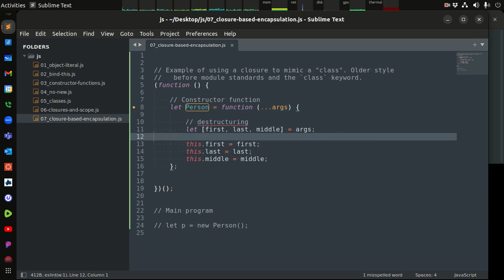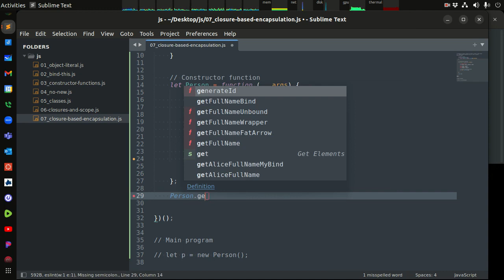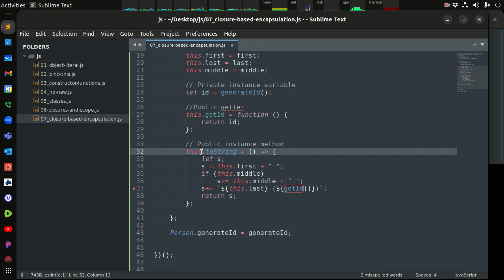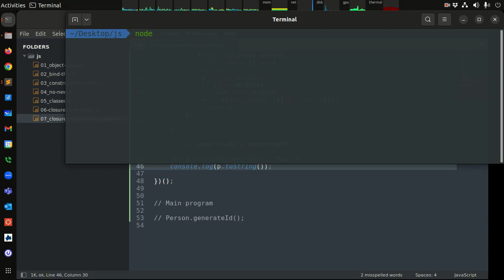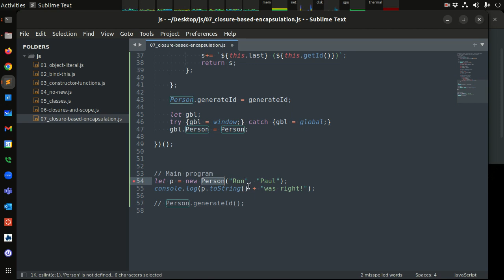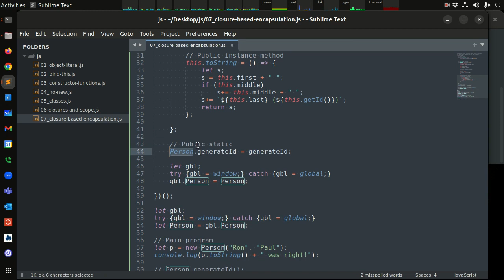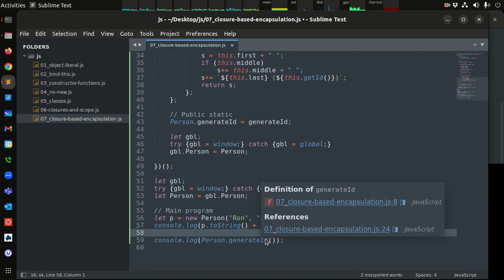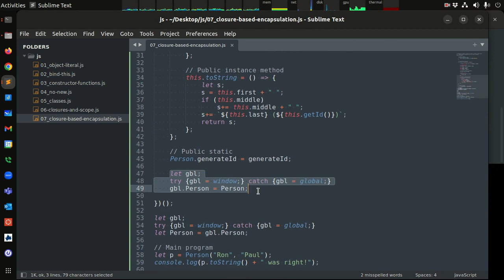JS Objects (07) - Closure-based Encapsulation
An example of a common encapsulation pattern using closures to define something approximating a "class" in JavaScript.